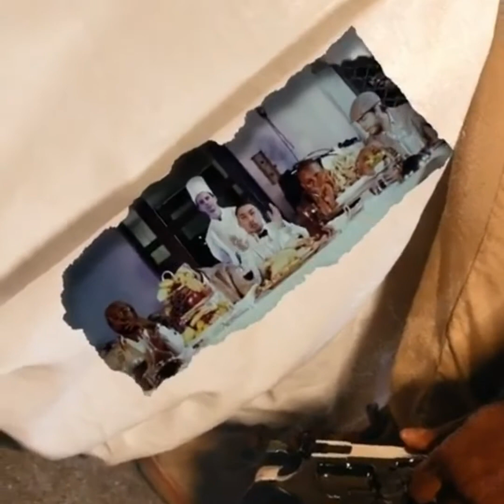Maes - A côté de moi - Hors Ligne Remix